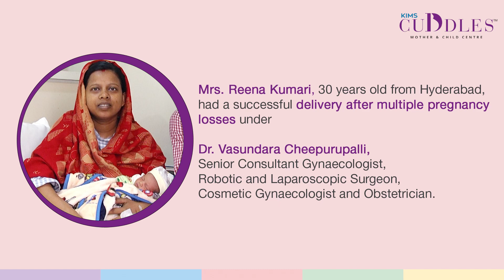30 years old successful delivery after Multiple Pregnancy Losses | Dr. Vasundara Cheepurupalli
Mrs. Reena Kumari, 30 years old from Hyderabad,
 had a successful delivery after multiple pregnancy
losses under

Dr. Vasundara Cheepurupalli,
Senior Consultant Gynaecologist,
Robotic and Laparoscopic Surgeon,
Cosmetic Gynaecologist and Obstetrician,
KIMS Cuddles, Secunderabad.